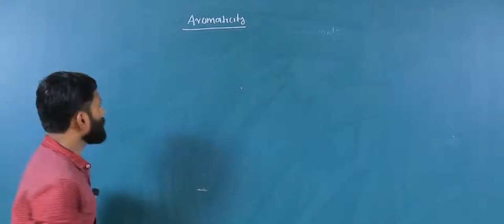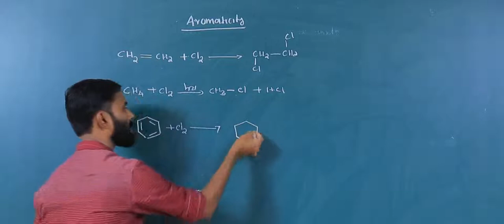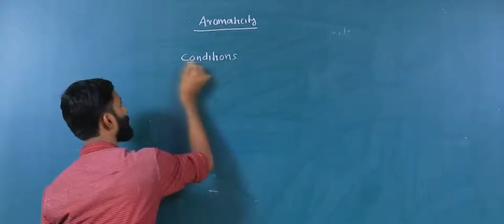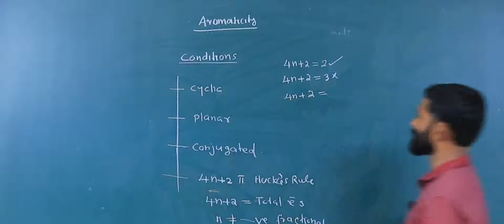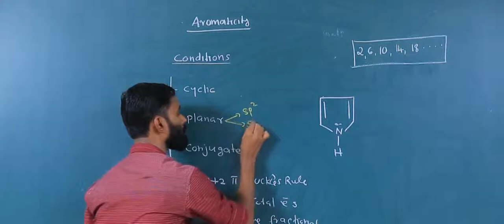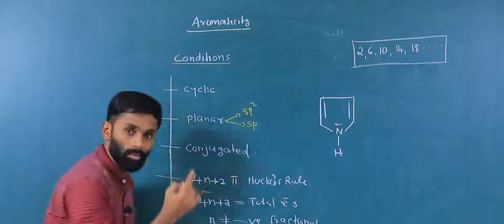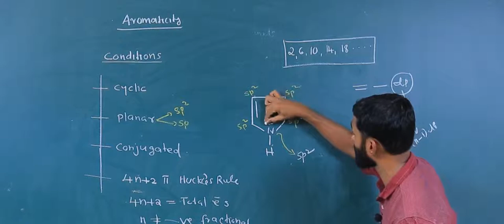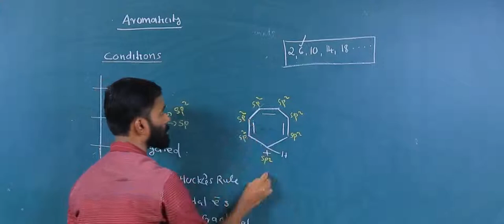CHEMISTRY IN MALAYALAM-AROMATICTY-IIT/JEE/NEET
This lecture discuss  concept of aromaticity, ,Huckles rule,planarity of organic compound